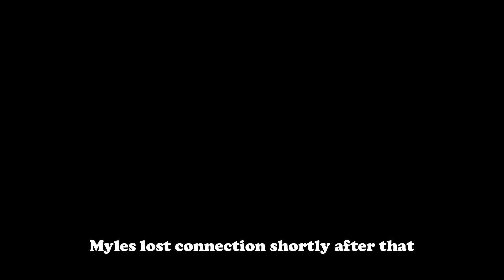Carnival of Carnage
Sorry when the audio cut out at the performance part of the video, the song used in the game was copyrighted.

Ignore this
recroom carnivalofcarnage